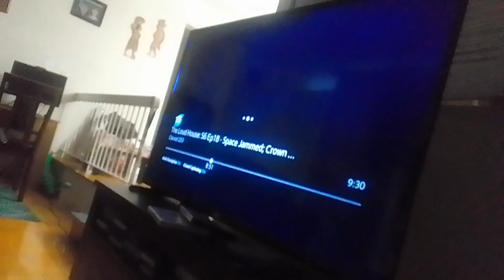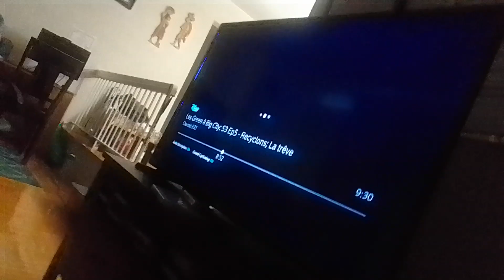team mysticons adventures with vampire dog part 19 randall boggs defeat/distractions (2)